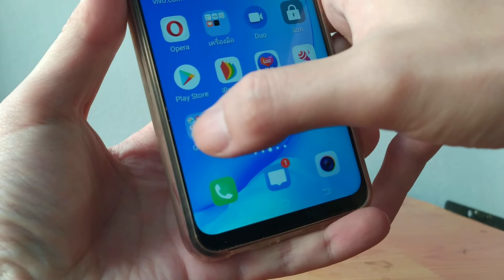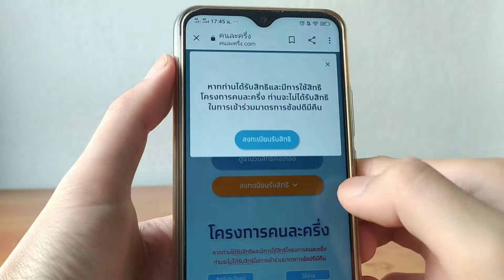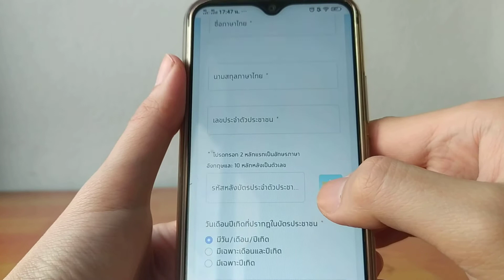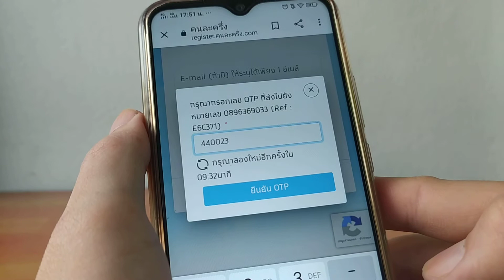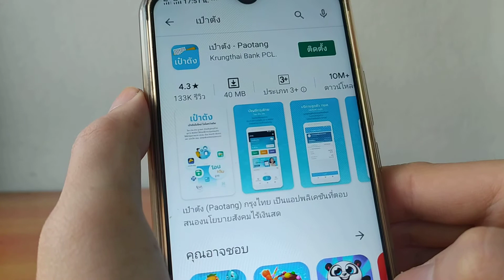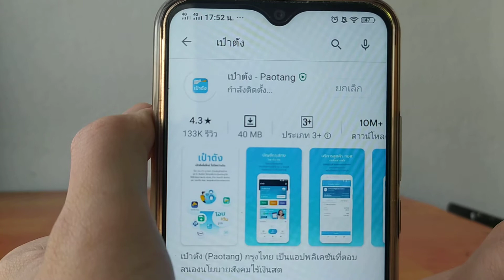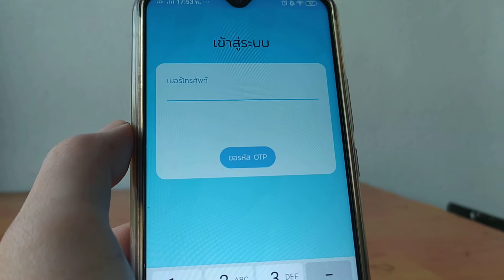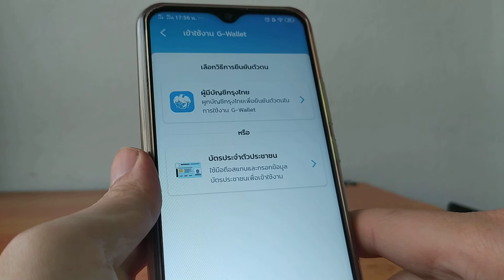วิธีลงทะเบียน โครงการคนละครึ่ง รับรองได้เงิน 3,000 บ.ชัวร์ ลงทะเบียนได้ 6.00-23.00น.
วิธีลงทะเบียน โครงการคนละครึ่ง